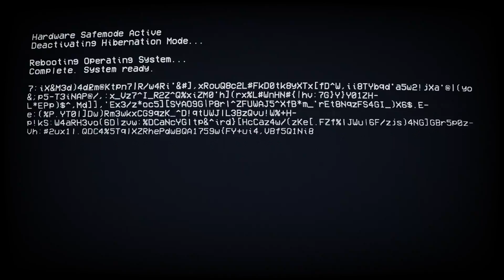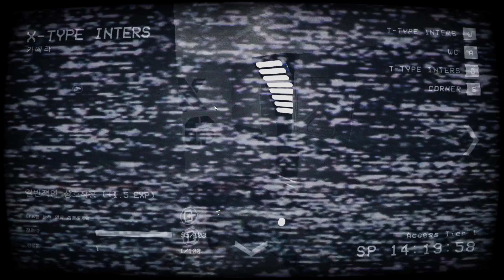SCPSL 2019-03-10 14-16-58-046